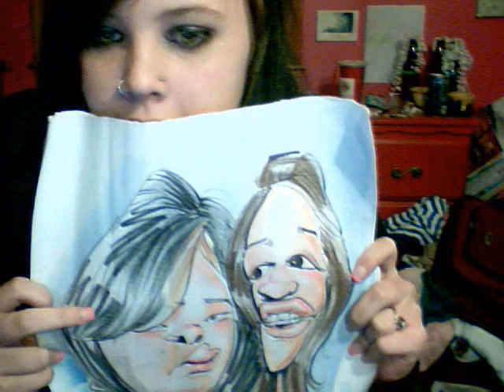JONNY JOCKSTRAP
:D
i'm not on drugs at all ;]